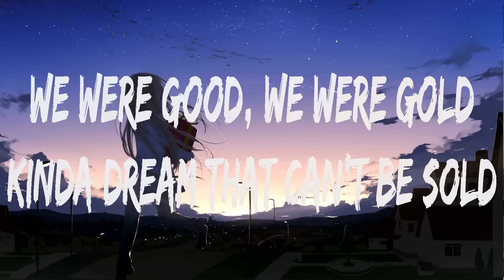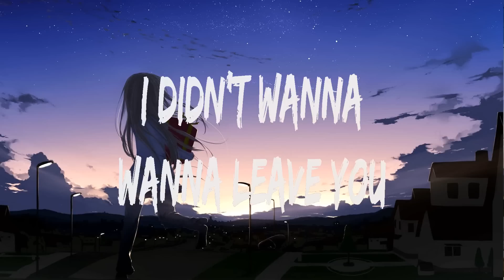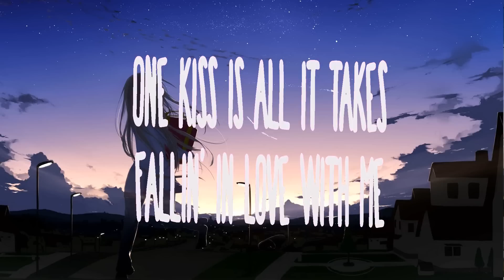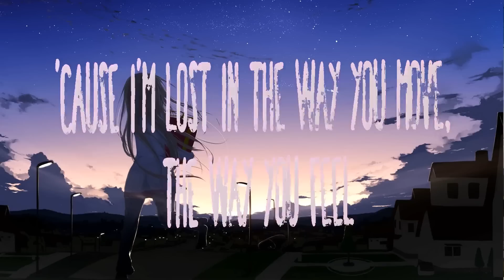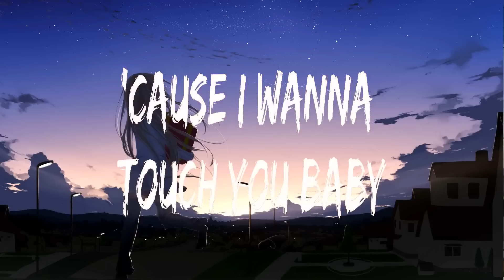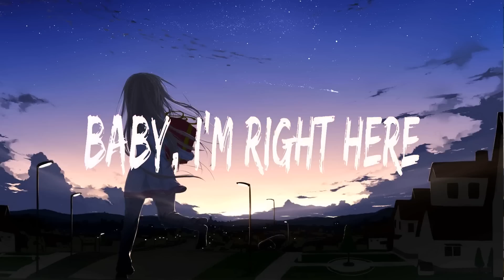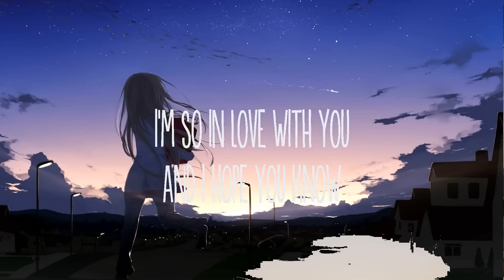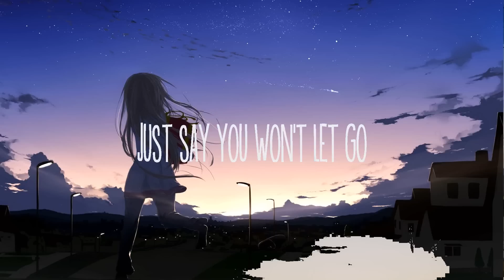Miley Cyrus ~ Flowers # lyrics # Calvin Harris, Dua Lipa, ZAYN & Sia, James Arthur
1. Miley Cyrus - Flowers
2. Calvin Harris, Dua Lipa - One Kiss
3. ZAYN & Sia - Dusk Till Dawn
4. James Arthur - Say You Won't Let Go